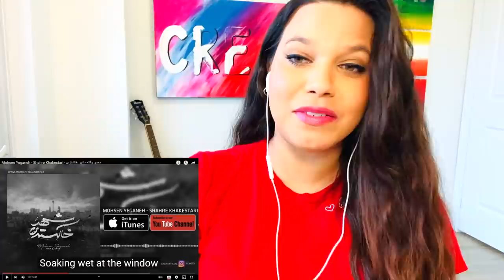Mohsen Yeganeh Reaction Video - Shahre Khakestari | REACTION TO PERSIAN MUSIC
I am back with another Mohsen Yeganeh Reaction. This one is Shahre Khakestari.  I hope you enjoy this reaction to Persian music video.

⬇️❤️If you have not checked out the first time I reacted to Iranian Music [It was Mohsen Yeganeh - Behet Ghol Midam (I Promise You) ], here it is

Time Stamp
0:00 Intro
1:55 My Reaction
9:45 My thoughts on the performance
11:30 Today's Special Shout Outs!